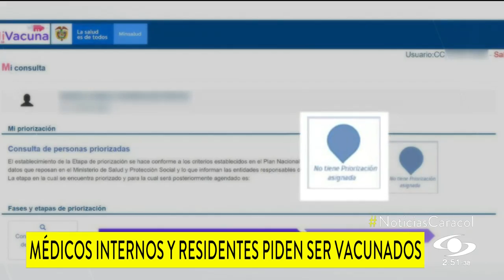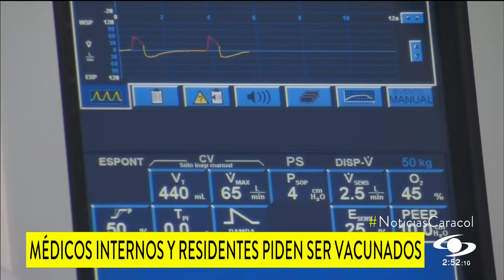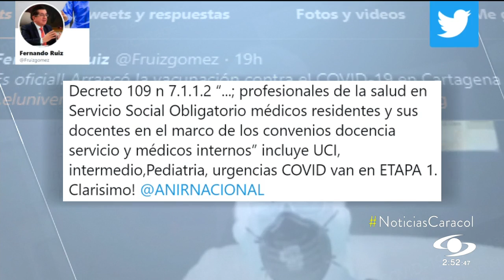¿Por qué no aparecen médicos internos, residentes y rurales en listas de vacunación?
Explican que ellos están en la primera línea de atención a pacientes con COVID y, en la gran mayoría de los casos, no aparecen en la aplicación Mi Vacuna.

El ministro de Salud señaló que ellos están incluidos en el primer grupo y que son las IPS las que deben actualizar los datos para ser incluidos.